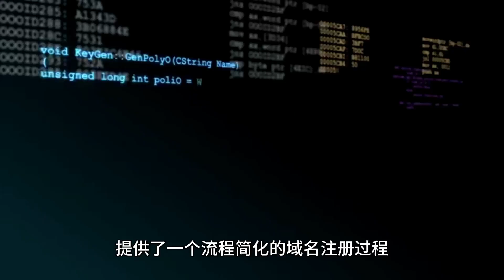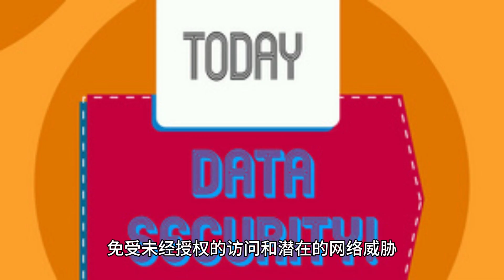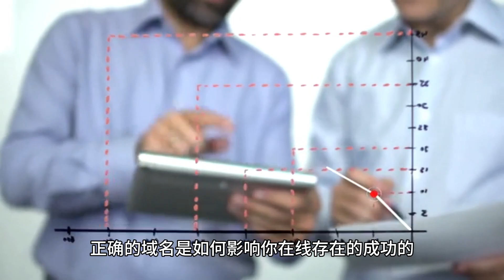简化域名注册：Raksmart指南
这篇视频提供了关于域名注册的详细指南，强调了PEG Tech Inc旗下Raksmart提供的卓越服务。它强调了获得正确域名的重要性，突出显示它是建立强大在线存在的关键组成部分。视频详细介绍了使用Raksmart用户友好平台轻松检查域名可用性和管理域名组合的便捷性和效率。

视频还强调了Raksmart域名注册服务的经济实惠性，确保在提供经济实惠的解决方案时不牺牲质量。还讨论了Raksmart实施的安全措施，以保护域名免受未经授权的访问和潜在网络威胁，展示了Raksmart致力于提供安全域名注册体验的承诺。

此外，视频还涵盖了域名转移服务，确保用户选择将其域名转移到Raksmart平台或从其平台转移时能够顺利进行。选择Raksmart进行域名注册和管理，用户将获得由PEG Tech Inc支持的安全、高效和用户友好的体验。

视频最后通过向读者提出问题，鼓励他们反思正确域名对其在线成功的影响，并讨论域名注册服务在他们数字旅程中的作用。